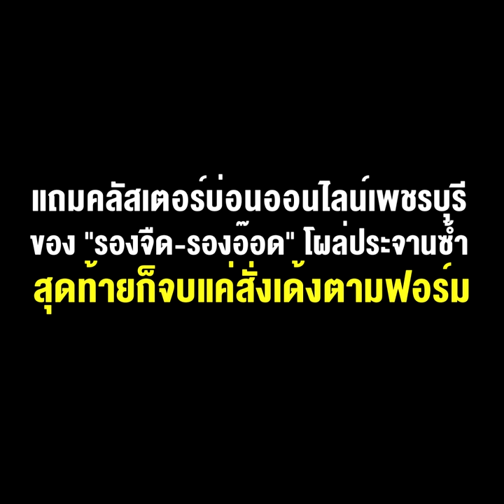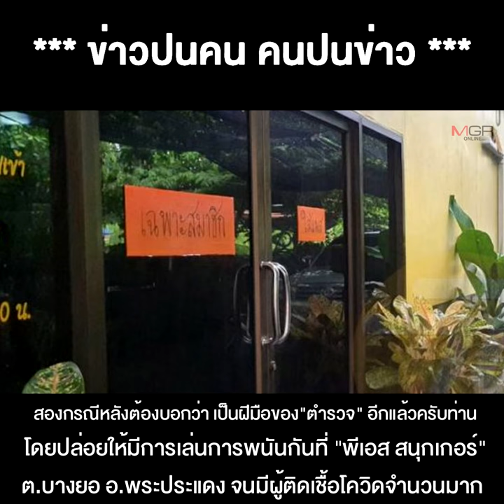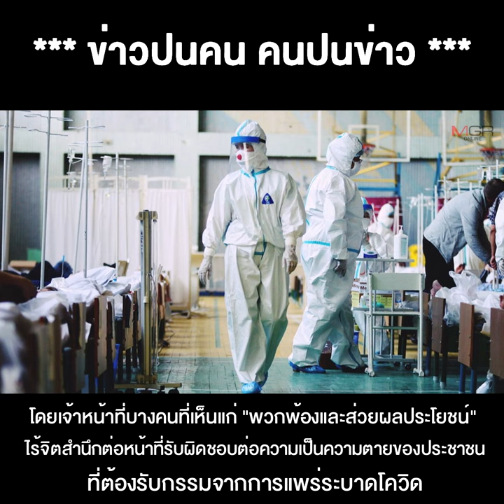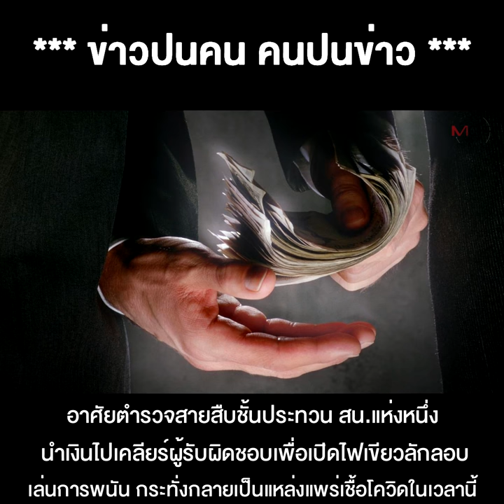ตำรวจงามไส้ไม่มีหมด ต้นตอคลัสเตอร์ปากน้ำ ปล่อยเล่นพนัน-ไม่ปิดร้านอาหารนายกอบต.พรรคพวกกัน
05/05/2021 ตำรวจงามไส้ไม่มีหมด ต้นตอคลัสเตอร์ปากน้ำ ปล่อยเล่นพนัน-ไม่ปิดร้านอาหารนายกอบต.พรรคพวกกัน แถมคลัสเตอร์บ่อนออนไลน์เพชรบุรี ของ "รองจืด-รองอ๊อด" โผล่ประจานซ้ำ สุดท้ายก็จบแค่สั่งเด้งตามฟอร์ม
**ตำรวจทำงามไส้ไม่มีหมดจริงๆ ต้นตอคลัสเตอร์ปากน้ำ ปล่อยเล่นพนัน-ไม่ปิดร้านอาหารนายกอบต. พรรคพวกกัน แถมคลัสเตอร์บ่อนออนไลน์เพชรบุรี ของ "รองจืด-รองอ๊อด" โผล่ประจานซ้ำ สุดท้ายก็จบแค่สั่งเด้งตามฟอร์ม